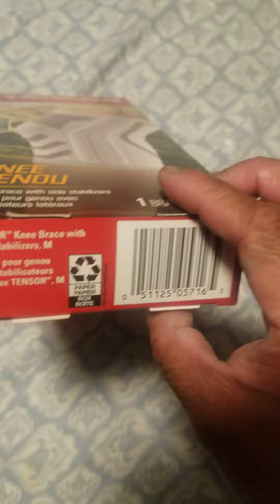TENSOR BRAND knee brace with side stabilizers unboxing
TENSOR BRAND  knee brace with side stabilizers

Size : Medium

Support Level: Moderate

Seamless design ensures comfortable fit and even compression

Flexible  side stabilizers help to provide  support and medial / lateral  stability full range of movement.

Provides moderate- stabilizing support to weak,  sore muscles and knees

Contoured  to natural bend of knee to minimize bunching and slipping

Reinforced  edges for durability

STABILIZERS help restrict  motion

Slip On Design

convenient design simply slips on

Size Medium

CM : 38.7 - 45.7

PO : 15,25 - 18